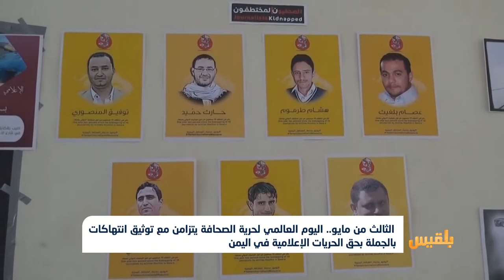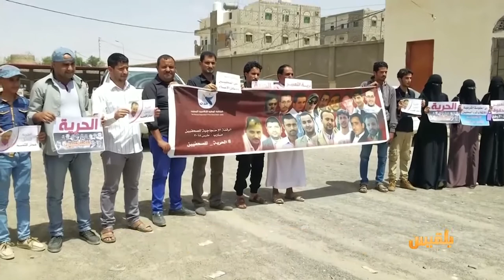في اليوم العالمي لحرية الصحافة توثيق انتهاكات بالجملة بحق الحريات الإعلامية باليمن|تقرير:عمر النهمي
يصادف الثالث من مايو من كل عام، اليوم العالمي لحرية الصحافة الذي يأتي على وقع انتهاكات واسعة ومستمرة للحريات الإعلامية في اليمن.
وسجلت منظمات محلية ودولية آلاف الانتهاكات التي تعرض لها الصحفيون اليمنيون، تصدر قائمة منتهكيها مليشيا الحوثي إلى جانب أطراف أخرى من بينها الحكومة الشرعية والتحالف...